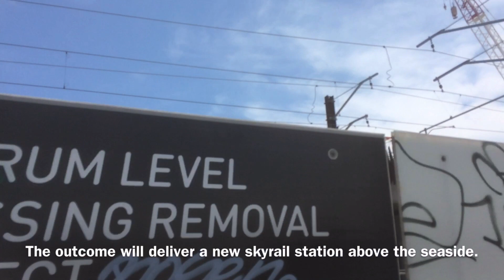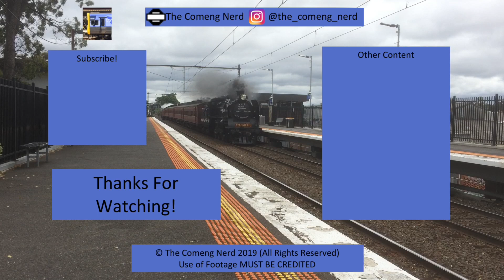Carrum Level Crossing Removal Ongoing Works - December 2019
The LXRA is taking action on the outer parts of the Frankston Lines Now, with the main inner parts being complete for a while, the section between Ormond and Bentleigh. Carrum is where we see the works today.

Back in July 2019, the old station was permanently closed and demolished, and around that time a temporary track was built around the site of where the station will be located, so trains could run as per usual.

Earlier in Late 2018, as part of the project, a new road bridge opened going over Patterson River on Station St. This made Eel Race Road pointless, so instead of getting a removal or whatnot, it closed.

Currently, the works are going fine. With the station starting to take shape. You can see it now looks like the design so it should be ready to open when it is. The scheduled timing is Early 2020, with the project finished by 2021.

The crossing hasn’t been removed yet, as trains still run on ground, but soon it will be.